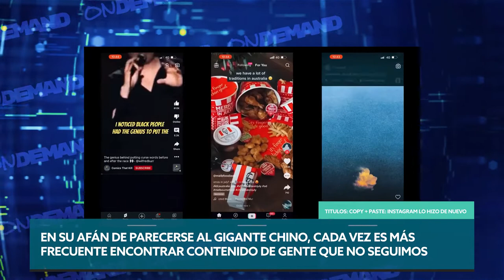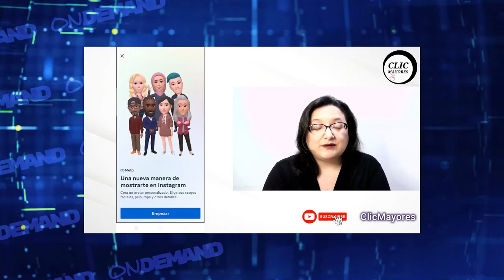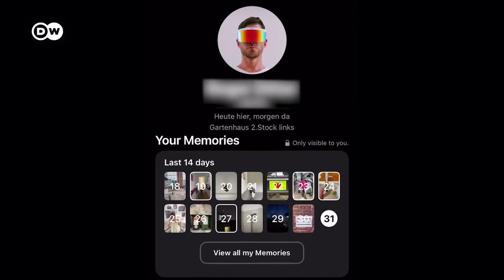Copy Paste: Instagram lo hizo de nuevo!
Exploramos las "nuevas" actualizaciones que se vienen en Instagram que ya las vimos en otros lugares.. La primera victima fue Snaptchap, siguió con TikTok y ahora también BeReal.. En ONDEMAND te contamos todo lo que se viene... ¿venis?